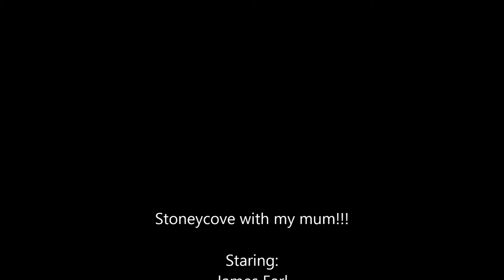Stoneycove With da mum!!!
ANOTHER scuba diving video at a local quarry called stoneycove...we sore a number of pike perch roach and crayfish... I also sore a wreck at least 150 years old named the Gresham...enjoy!!!